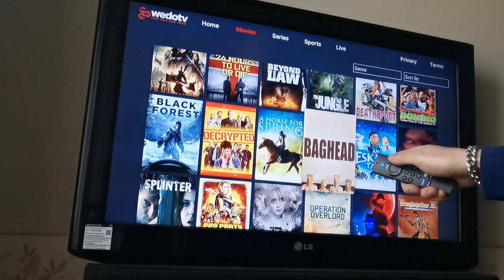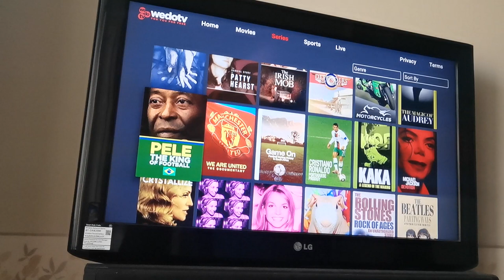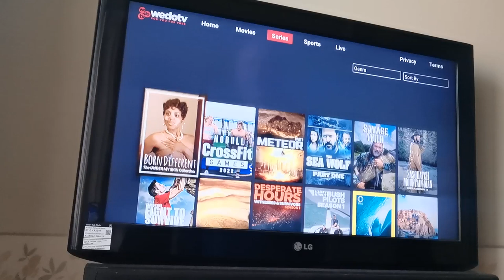MOVIE AND DOCUMENTARY APP FOR AMAZON FIRESTICK CALLED WE DO TV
Great free app for Amazon Firestick called WEDOTV .
Free movies and Documentaries
Please be patient for website to finish.